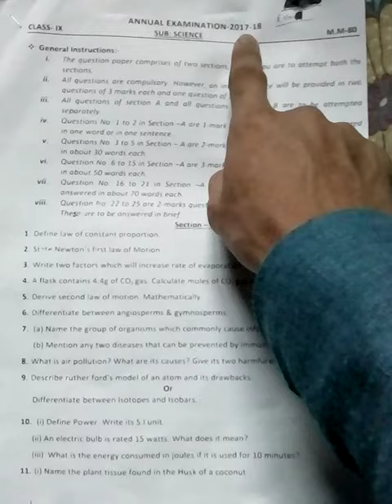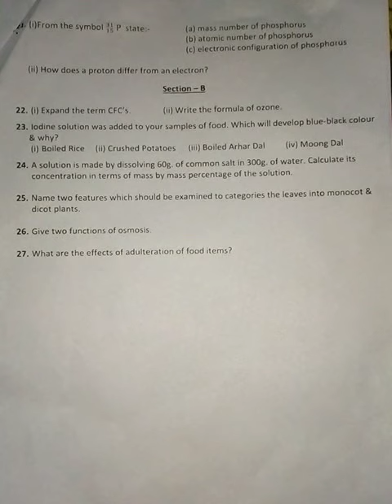Science Class 9th CBSE Question Paper final exam latest 2018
Here is the question paper of class 9th final exam for science.
A to Z is a channel which provide free study material and motivations video and latest question paper, etc. On YouTube.
And don't forget to press Bell icon